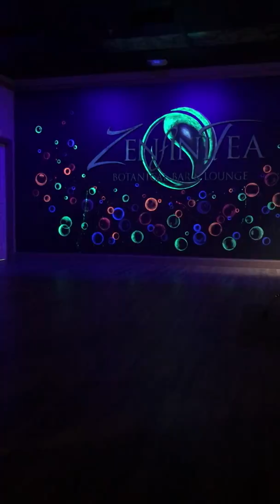SHOW ME WHAT YOU GOT! Pasco Pride 2018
Pasco pride 2018 Fundraiser.
Representing Dangerous Curves Belly dance.

Mashup Mix Created by Windlion AV
Various Drum Solos
"Havana" Cover by Walk Off the Earth
Rick and Morty audio from S2E5 "Get Schwifty"
Video by Windlion AV

Stay  Schwifty My Friends!